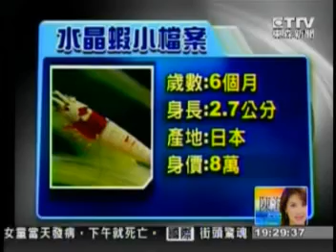2009-11-02-1928-東森新聞-1隻18萬! 水晶蝦比鑽石還貴-1'54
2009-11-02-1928-東森新聞-1隻18萬! 水晶蝦比鑽石還貴-1'54